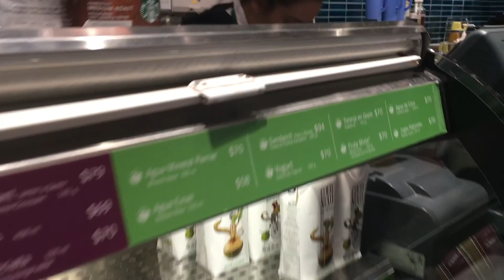Spring Break Cancún 2016